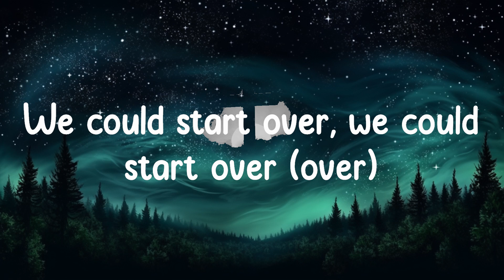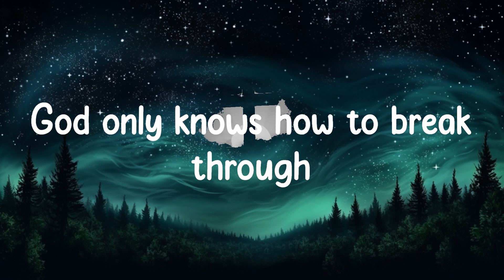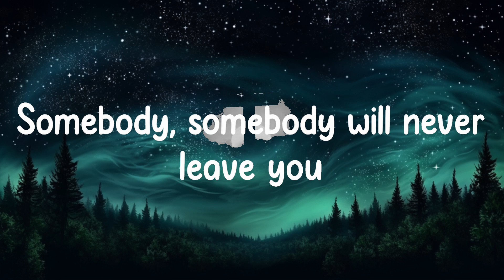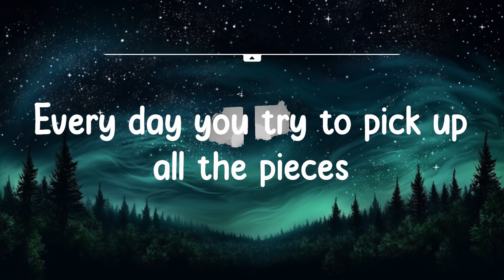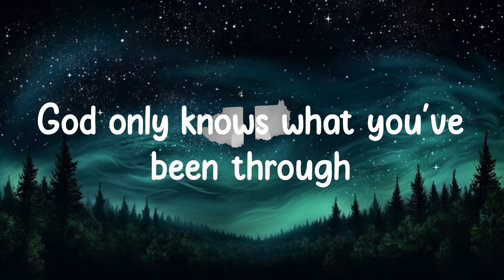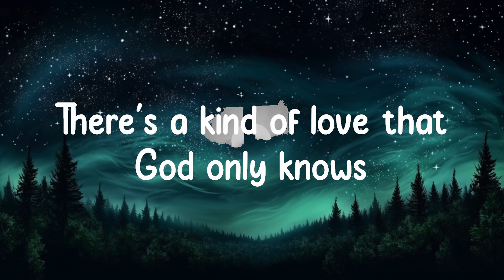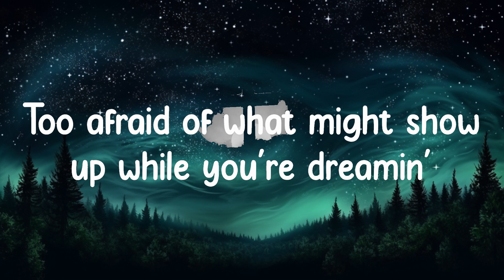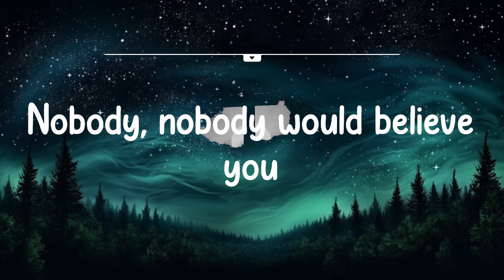1 Hour | for King & Country - God Only Knows (Lyrics) Kari Jobe, Hillsong Worship,... | Worship L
1 Hour |  for King & Country - God Only Knows (Lyrics) Kari Jobe, Hillsong Worship,...  | Worship L
1 Hour |  for King & Country - God Only Knows (Lyrics) Kari Jobe, Hillsong Worship,...  | Worship L
1 Hour |  for King & Country - God Only Knows (Lyrics) Kari Jobe, Hillsong Worship,...  | Worship L
for King & Country - God Only Knows (Lyrics) Kari Jobe, Hillsong Worship,...

Lyrics:
Wide awake while the world is sound asleepin'
Too afraid of what might show up while you're dreamin'
Nobody, nobody, nobody sees you
Nobody, nobody would believe you
Every day you try to pick up all the pieces
All the memories, they somehow never leave you
God only knows what you've been through
God only knows what they say about you
God only knows how it's killing you
But there's a kind of love that God only knows
But God only knows the real you
There's a kind of love that God only knows
There's a kind of love that
There's a kind of love
You keep a cover over every single secret
So afraid if someone saw them they would leave
But somebody, somebody, somebody sees you
Somebody, somebody will never leave you
What if we could start over?
We could start over, we could start over (over)
Oh, for the lonely, for the ashamed
The misunderstood, and the ones to blame
We could start over, we could start over
'Cause there's a kind of love that God only knows
God only knows where to find you
God only knows how to break through
God only knows the real you